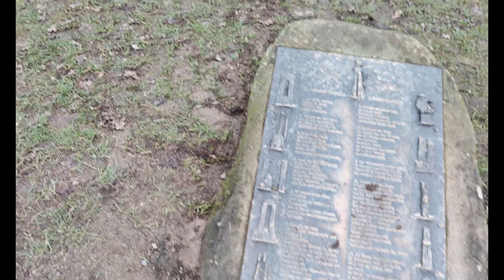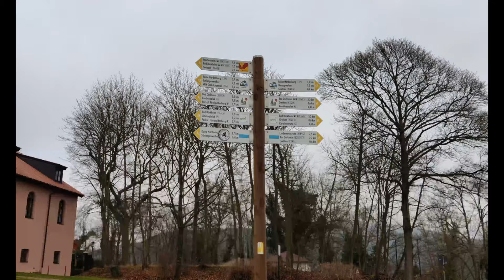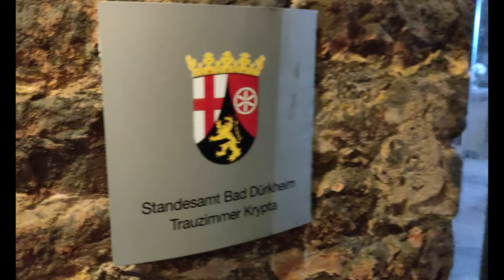Klosterruine Limburg | Bad Dürkheim | Pfälzerwald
Die Klosterruine Limburg ist eine sehr sehenswerte Benediktinerabtei aus dem 11. Jahrhundert. Gehalten im romanischen Stil beeindruckt Sie auch mit gotischen Bauelementen. In ihr befindet sich eine wunderschöne Krypta die als Standesamt dient. Auf ihrem Vorhof befinden sich Gottschalk Skulpturen und auch Eduard Jost (Pfalzlied) hat einen Ehrenplatz.
Einer Legende nach soll Kaiser Konrad der II. an nur einem Tag den Grundstein des Klosters, wie auch den des Dom zu Speyer gelegt haben. Es gibt noch viele weitere Sagen.
Zur Info: das Restaurant hat bis zum 01. Februar 2022 geschlossen aufgrund der C-Lage. Der Außenbereich hat Sonntags ab 12.00 Uhr geöffnet!
Die aktuellen Zeiten könnt ihr auf der Webseite des Klosters nachlesen.
Wir werden dort auf jeden Fall noch Speisen, denn es soll sehr lecker sein!

The Limburg monastery ruins are a Benedictine abbey from the 11th century that is well worth seeing. Kept in the Romanesque style, you will also be impressed by the Gothic elements. In it there is a beautiful crypt that serves as a registry office. There are Gottschalk sculptures in her forecourt and Eduard Jost (Palatinate song) also has a place of honour.
According to legend, Emperor Konrad II laid the foundation stone of the monastery and Speyer Cathedral in just one day. There are many more legends.
FYI: the restaurant is closed until February 1st, 2022 due to the C-location. The outdoor area is open on Sundays from 12.00 p.m.!
You can read the current times on the monastery's website.
We will definitely eat there again, because it is supposed to be delicious!